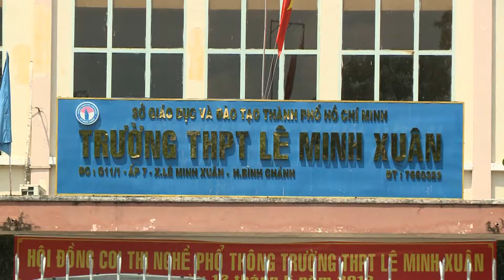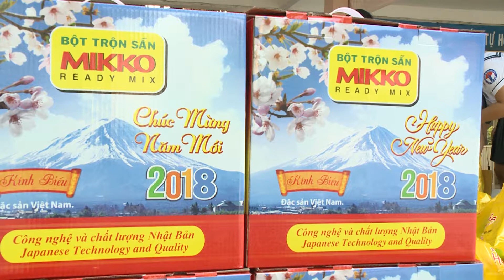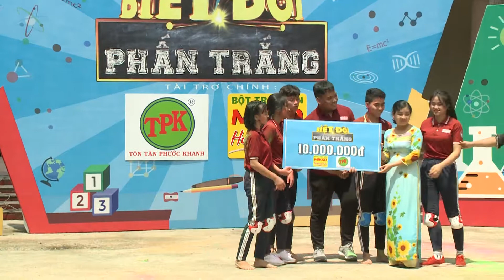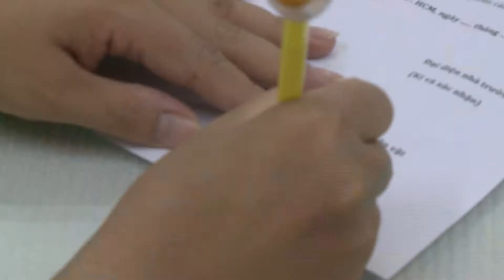HS trường Lê Minh Xuân - Bình Chánh trải nghiệm bánh Pancake với bột trộn sẵn Mikko Hương Xưa.